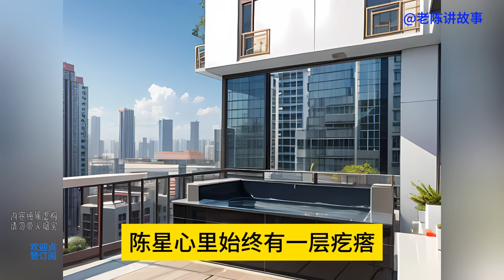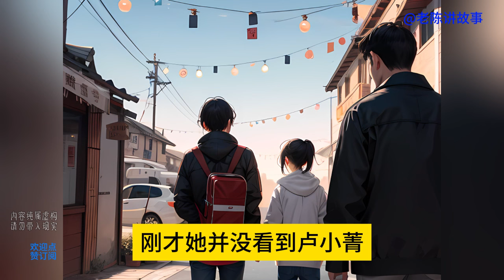Z71 这就是成名的代价。”张姑娘神色一黯，小伙兴这句话直接触动到她的内心深处，当明星到底好不好，也只有她们这些在娱乐圈里摸爬滚打的人才能说的清楚，这里面的酸甜苦辣#小说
这就是成名的代价。”张姑娘神色一黯，小伙兴这句话直接触动到她的内心深处，当明星到底好不好，也只有她们这些在娱乐圈里摸爬滚打的人才能说的清楚，这里面的酸甜苦辣